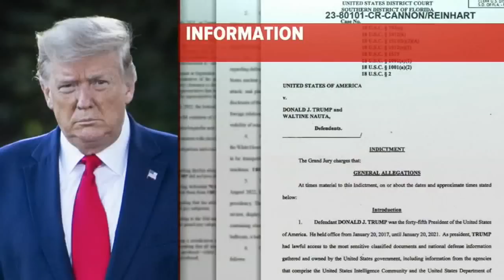Trump arrives in Miami ahead of historic court appearance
Donald Trump has arrived in Florida ahead of a history-making federal court appearance Tuesday on dozens of felony charges accusing him of illegally hoarding classified documents and thwarting the Justice Department’s efforts to get the records back. FULL STORY